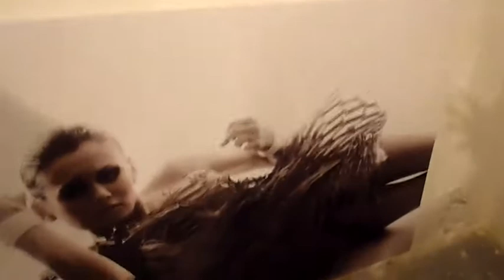Eko - Uwięzieni by Jotka / Galeria Schody Nowy Świat 39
Odpowiedzi na pytania udzieliły: Aga Morzy
Autorka zdjęć: Joanna Kiczka - JOTKA